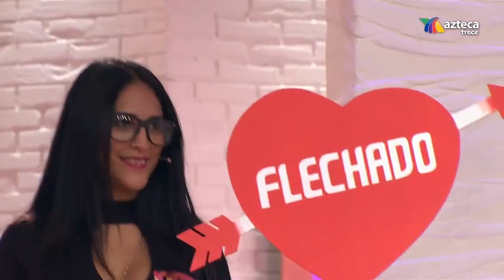¡Alexis sin pensarlo se va de cita con Liliana!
Así pues sí, ¿verdad, Alexis?